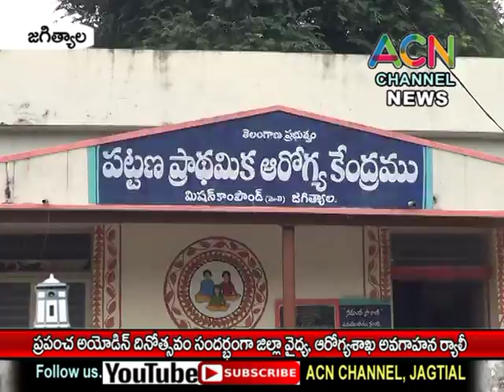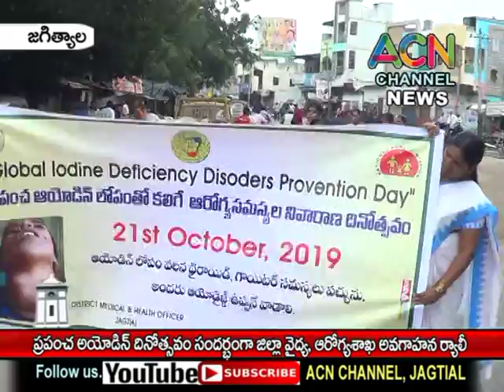జగిత్యాల : ప్రపంచ అయోడిన్ దినోత్సవం సందర్బంగా జిల్లా వైద్య, ఆరోగ్య శాఖ ఆధ్వర్యంలో అవగాహన ర్యాలీ